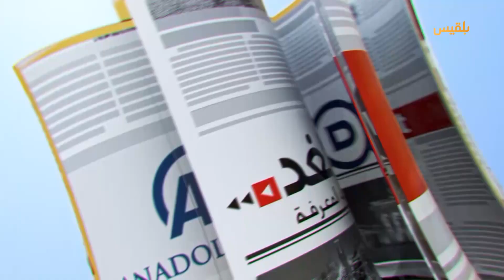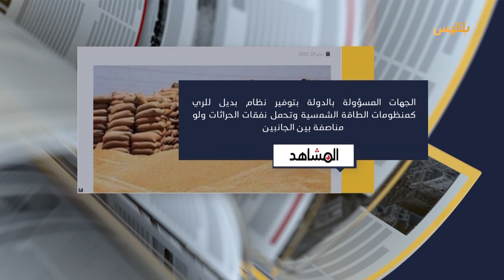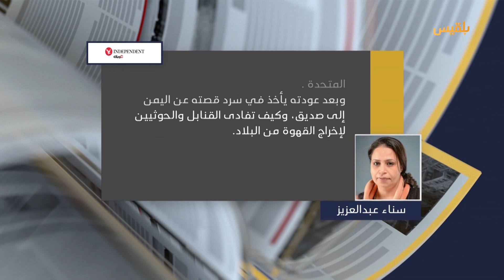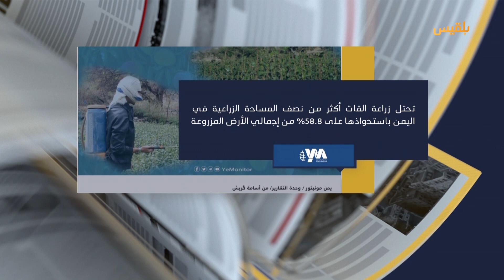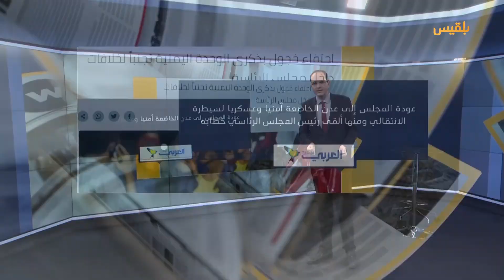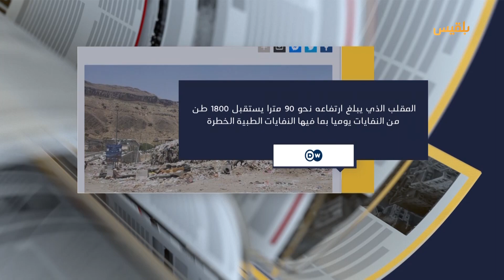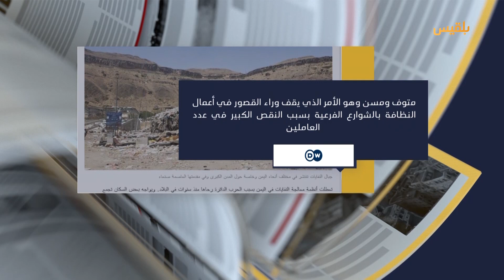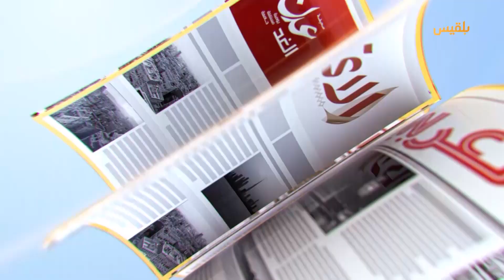كشك الصحافة | 24 - 05 - 2022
أهالي مديريتين غربي تعز يقتلعون المانجو والذرة ويزرعون القات